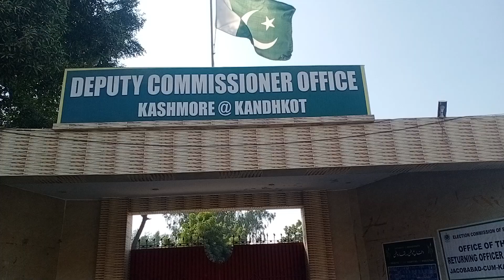kandh Kot l Fhotej Dc Office 2